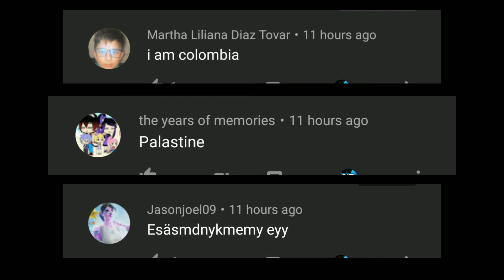Magic Twist - Coffin Dance Meme Wide-screen. V Gamer!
Hi guys.

I am V Gamer. Welcome back in a brand new video. In this video I play Magic Twist - Coffin Dance. Original by Drop the Bassline.
This is a music Game please use 🎧🎧 Headphones 🔊 for the Bater experience.

THEMEMUSIC
SonicCat
Marahmello
Alone
DancingRoad
Xenogenesis
thefatrat
Forzen
LetItGo
Faded
AlanWalker
TilesHop
OldVSNew
Vishwas
Navada
WaveMusic
Vicetone
BeatRoller
Monody
TheFatRat
DancingLine
AlanWalker
Faded
Axel_F
CrazyFrog
DancingRoad
DontLetMeDown
TheChainsmokers
Daya
Vevo